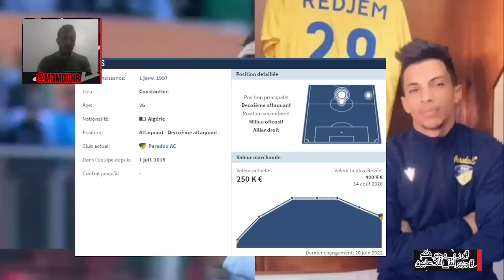#748 ADEM RADJEM A LA JSK, DEBRIEF ALGERIE 5-0 NIJER, DU GRAND BOUGHERRA, AMRANI DEJA PRÊT...